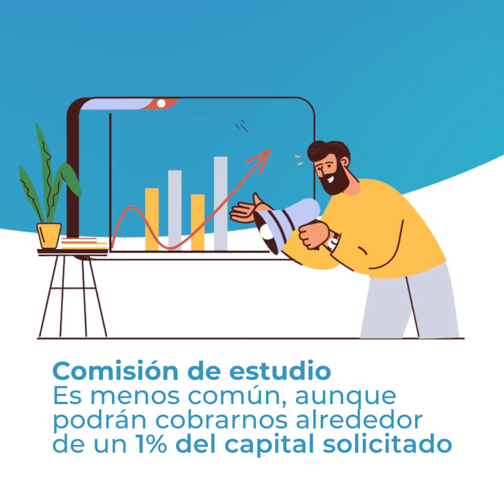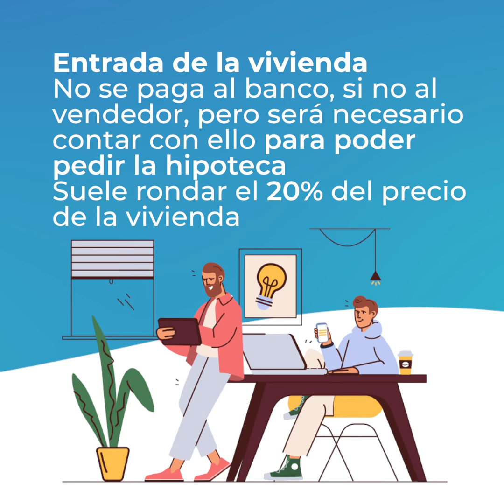¿Cuánto dinero debo tener ahorrado para pedir una hipoteca?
Te detallamos en este vídeo los gastos que requiere contratar una hipoteca para la compra de una vivienda. Así te harás una idea de cuánto dinero debes tener ahorrado para pedirla. 🧮💸